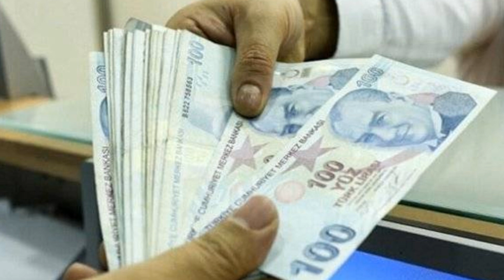Sondakika! Bakan açıkladı İNTİBAK YASASI çıkıyor!! Tüm emeklileride etkileyecek ssk bağ-kur